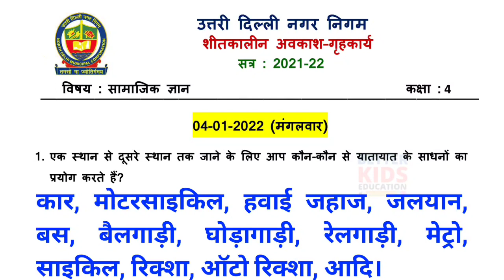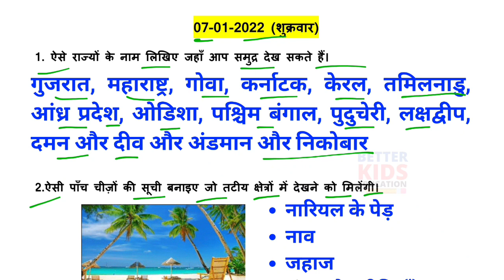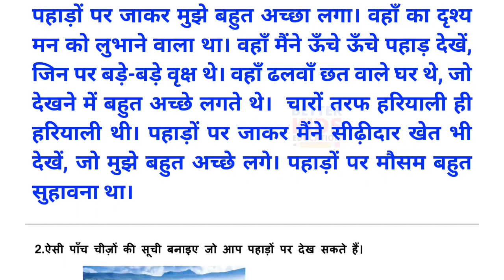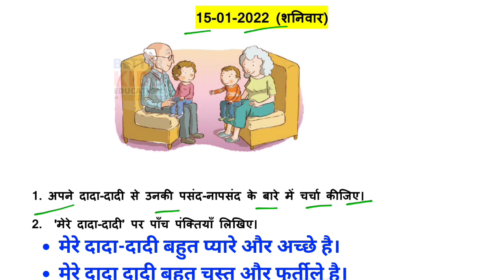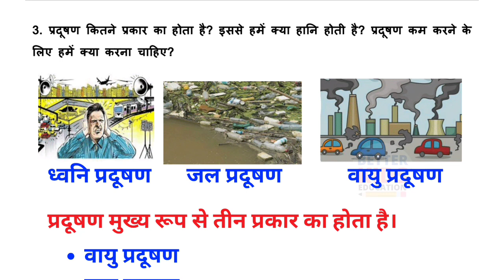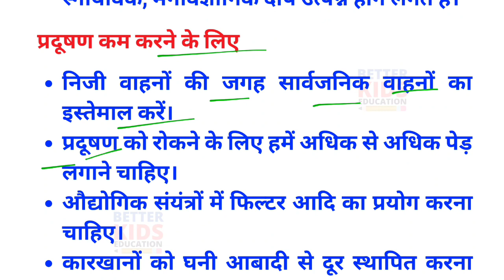NDMC कक्षा 4 सामाजिक अध्ययन शीतकालीन अवकाश गृहकार्य उत्तर सहित | Class 4 SST Winter Holiday Homework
NDMC Class 4 SST Winter Holiday Homework || कक्षा 4 सामाजिक अध्ययन शीतकालीन अवकाश गृहकार्य उत्तर सहित (01 jan 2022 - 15 jan 2022)